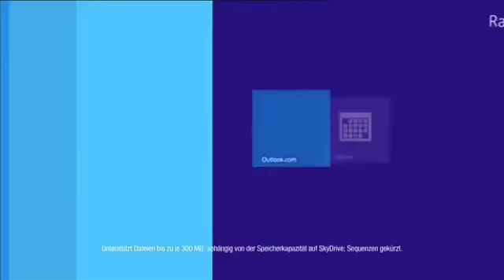Microsoft Outlook Werbung Los geht's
Microsooft Outlook Werbung.

Abboniert mich!!!

Danke!!!

Er macht Videos über Tanki Online und Minecraft :)